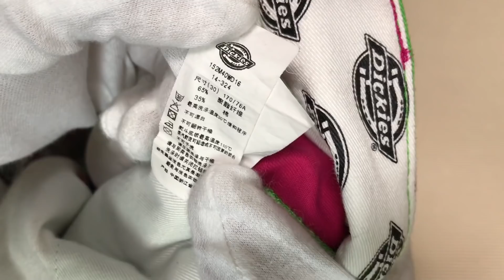仮面ライダーエグゼイド？みたいなズボンを見つけた！！ ディッキーズ kamen rider ex-aid